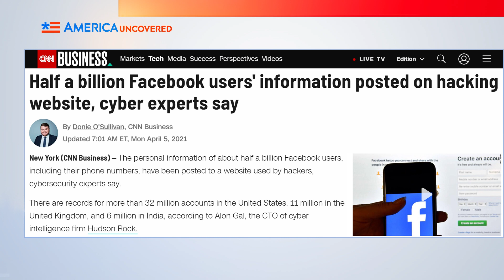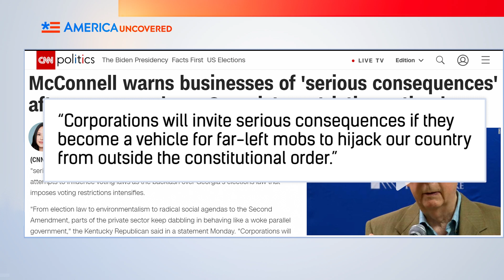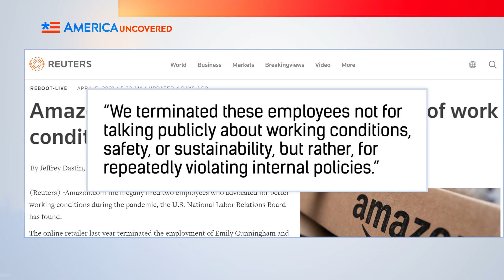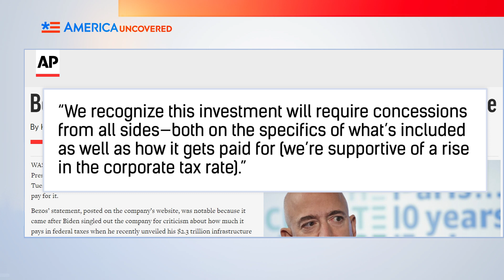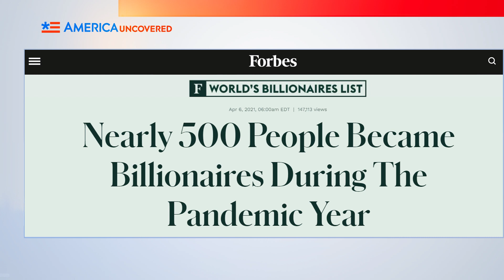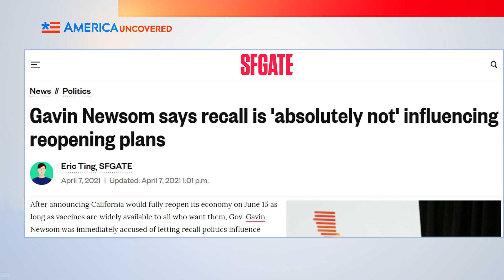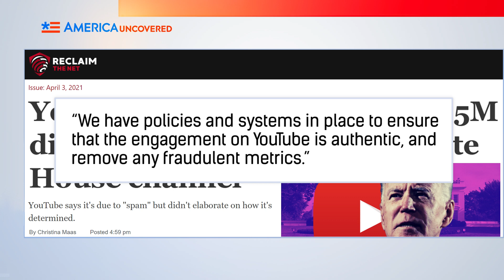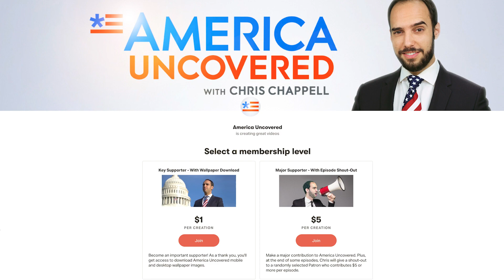Jordan Peterson Is RED SKULL in new Captain America | Georgia Voting Law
Jordan Peterson is Red Skull in the new Captain America! YouTube supports Joe Biden by deleting dislikes on White House videos. Facebook gets hacked. The Georgia Voting bill has conservatives turning against corporations. While the MLB All Star Game gets cancelled over the Georgia voting law. That and more on this week's US news headlines!